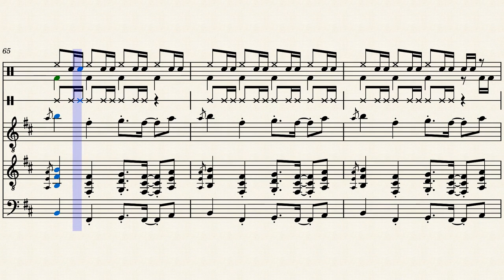Magna Centipede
Victory scree- victory scree- victory screeeech

First arrangement I made with a new soundfont

Underrated Mega Man song